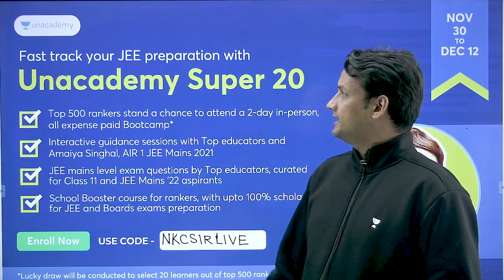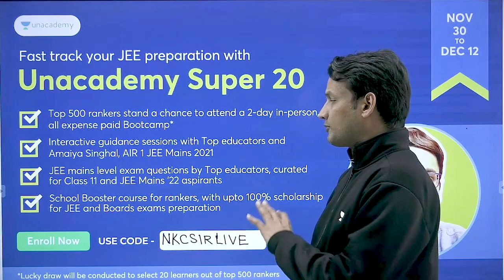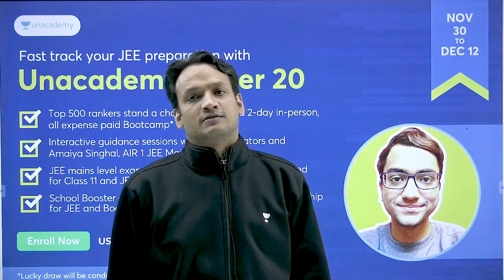Important Events on Unacademy | Unacademy Champs 2.0 | Unacademy Super 20 | IIT-JEE COMBAT | NKC Sir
Unacademy Champs 2.0 | Unacademy Super 20 | IIT-JEE COMBAT | NKC Sir

1. Learn from your favorite educators and toppers
2. Dedicated DOUBT sessions
3. One Subscription, Unlimited Access
4. Real-time interaction with Teachers
5. You can ask doubts in the live class
6. Download the videos & watch offline